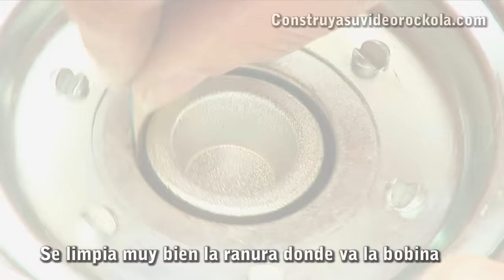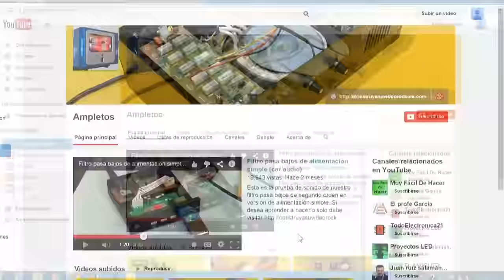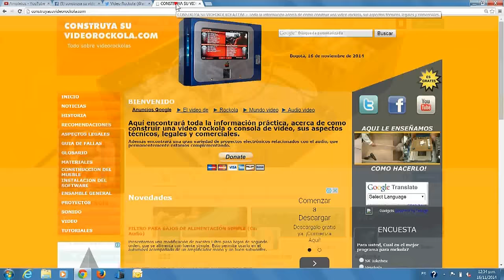Reparación general de un parlante o bocina de 8 pulgadas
Este video muestra paso a paso como reparar un parlante que tiene averiado el cono y la bobina.

Este fue nuestro primer acercamiento a la reparación de parlantes. Esperamos trabajar más en el tema y obviamente compartirlo con ustedes.